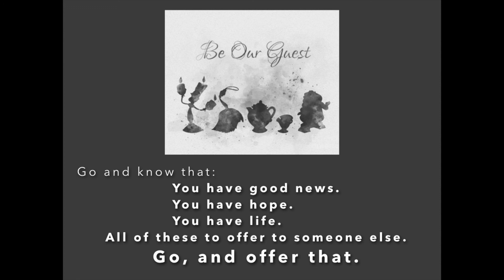Cooking - Welcoming Worship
How does our worship serve as an opportunity to be hospitable?

Based on Matthew 26:26-30 and prerecorded for worship on October 4th, 2020.